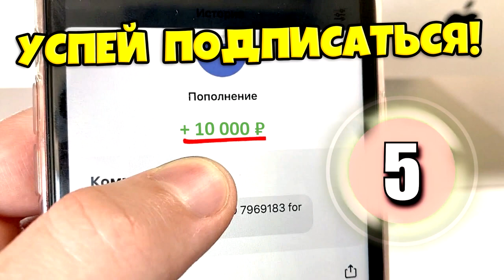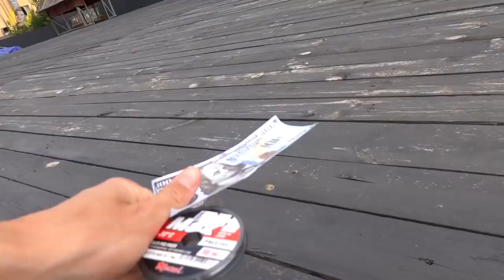ВЛАД А4 СТАЛ РЕБЕНКОМ ! **2 Часть**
ВЛАД А4 РЕБЕНОК на 24 Часа Челлендж! ВЛАД А4 ВЕРНУЛСЯ!

3. СКАЖИ,ЧТО ИМЕННО ХОЧЕШЬ ✨✨✨